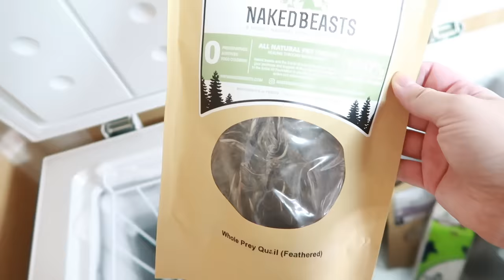Ferrets As Pets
Emzotic shares the Pros and Cons of Pet Ferret Ownership
⭐My Ferret Cage